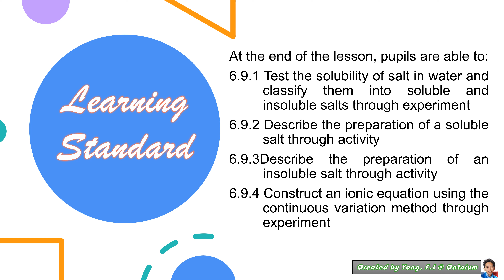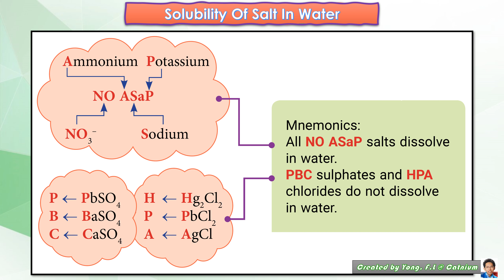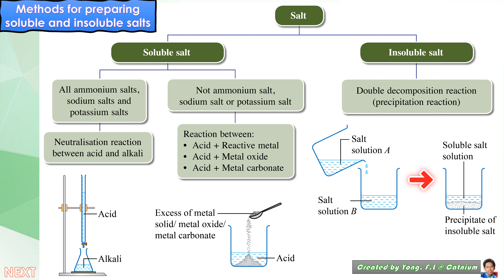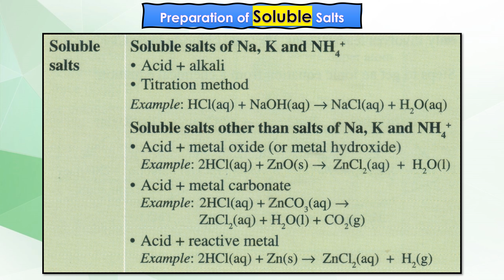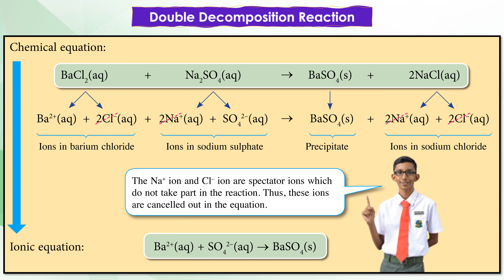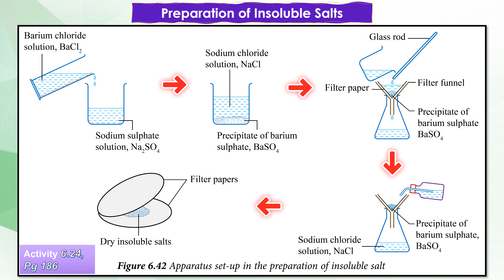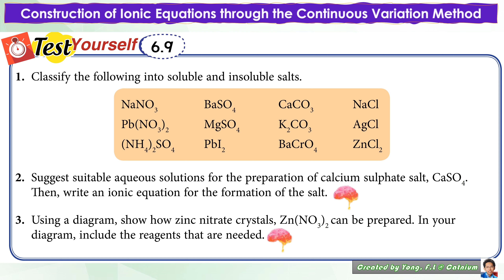6.9 Preparation of Salts